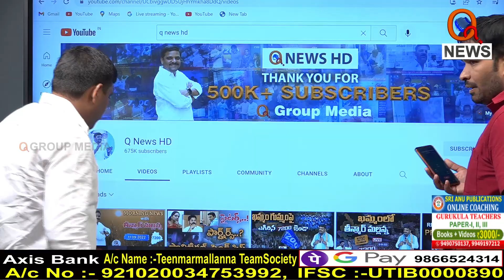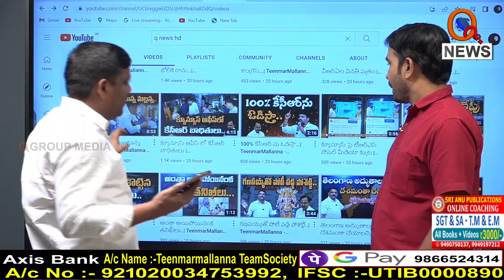క్యూన్యూస్ ఛానల్ ను మూసే కుట్ర..I Shanarthi Telangana e-paper